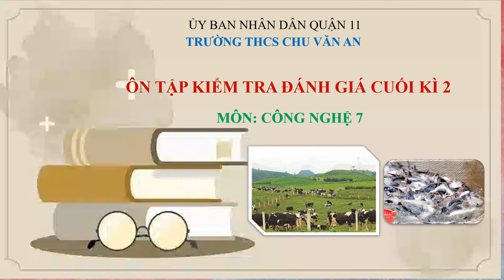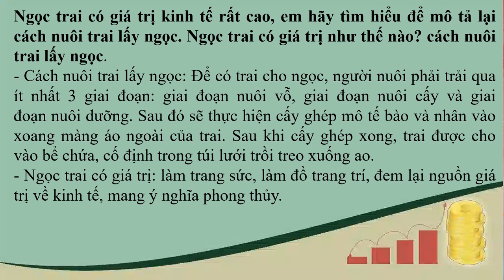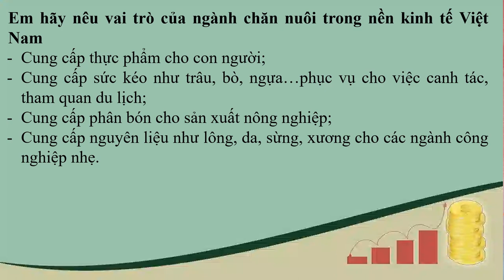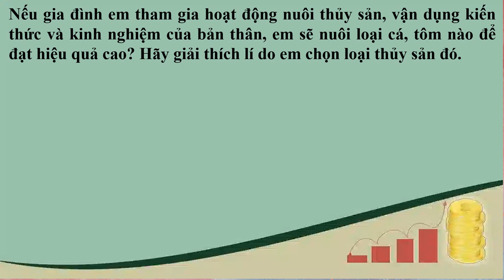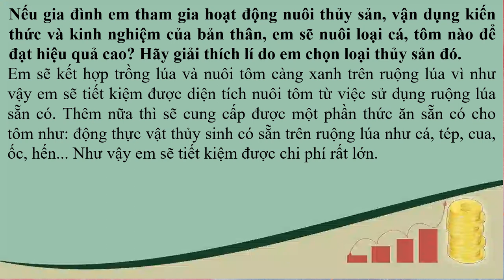CÔNG NGHỆ 7 - Ôn tập KTHK2 (2023-2024)